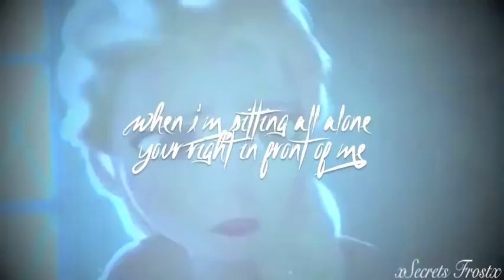Elsa & Hans | Bittersweet Tragedy